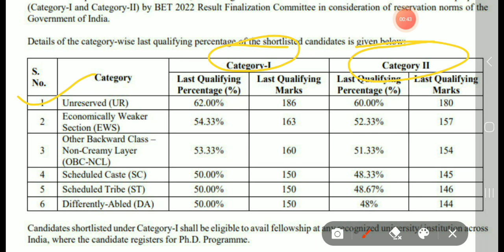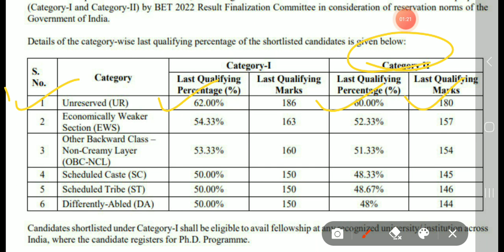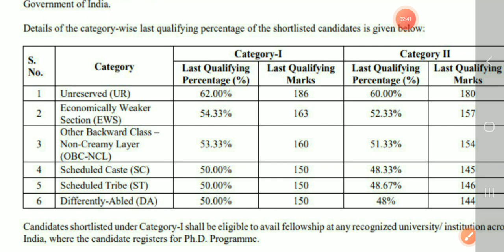DBT BET EXPECTED Cutoff 2023 Exam |Sahpali Tyagi |DBT BET UPDATE 2023